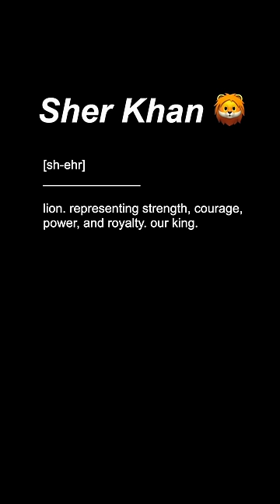OUR BIRTH STORY + NAME REVEAL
The happiest day of our lives ♥️